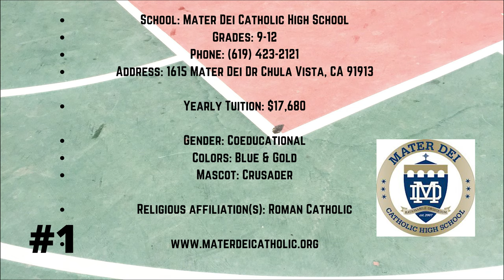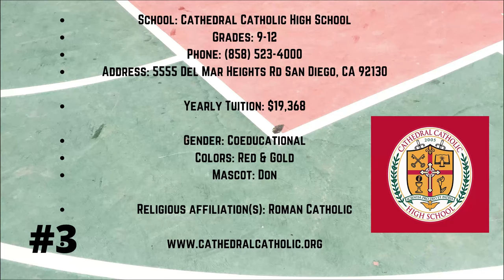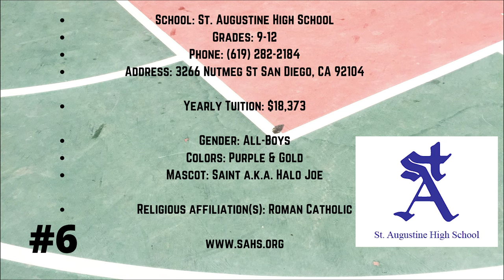Best Private Schools In San Diego California | High School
This is the BEST video on best private schools in San Diego California.

Explore San Diego with a San Diegan! ⛱
This channel is about everything San Diego so you can learn more about America's Finest City! 🌊

Honestly, if you're planning on moving or relocating to San Diego, I can make that transition so much easier on you! 🏡 ➡️ 🏡

I'm an associate at Coldwell Banker West (#1 Brokerage Firm in San Diego County), and I'm here to help you reach your goals. 🎈

Cesar Omar Lopez:
DRE: 02116065